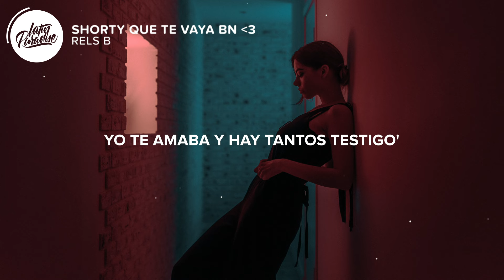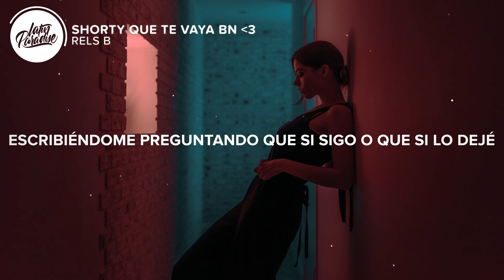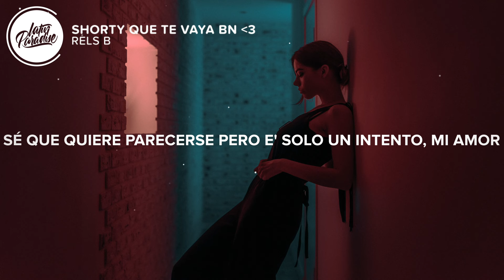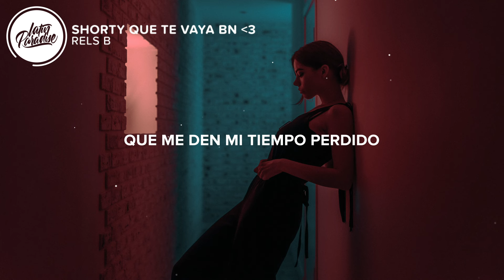RELS B - SHORTY QUE TE VAYA BN (Letra/Lyrics)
⏬ Descargar "RELS B - SHORTY QUE TE VAYA BN" aqui // Download "RELS B - SHORTY QUE TE VAYA BN"

⚡️Sho-Shorty, que te vaya bien

🎤 Letra / Lyrics: RELS B - SHORTY QUE TE VAYA BN

[Intro]
Tú te creíste que era especial
Pero solamente era la noveda'
Te compró el oído con sus tontería'
Tú te lo creíste, ¿quién me lo diría?
Te estuve pensando casi to' los días
Baby, en realidad no te lo merecías
No sé si has cambiado o es cosa mía (Mmm, mm)

[Estribillo]
Sho-Sho-Sho-Shorty, que te vaya bien
En tu mundo de ilusiones y falsos amigos
Yo te amaba y hay tantos testigo'
Mil mujeres quisieron conmigo
Y yo tonto de mí que me lo perdí
Por andar emboba'o contigo
No sé cuánto de tonto he sido
Que me den mi tiempo perdido

[Verso 1]
Al menos convierto en dinero esta pena que llevo aquí dentro guardá'
Par de amigo' están preguntando que cómo lo llevo, que cómo me va
Baby, yo sigo en la mía, cuidar de mi hermano, cuidar de mamá
Tú ya te buscaste otro loco que dice to' lo que quieres escuchar
Calentándome, te pasabas to'as las horas calentándome
Por el día nos gastábamo' los dólares
Por la noche me enseñaba' lo que no se ve (Eh, eh)
Escribiéndome, ahora tengo un par de amigas escribiéndome
Preguntando que si sigo o que si lo dejé
(Ahora voy del show p'al party y del party al hotel)

[Estribillo]
En tu mundo de ilusiones y falsos amigo'

[Puente]
Lo siento, pero él no se sabe como yo el manual de tu cuerpo
Sé que quiere parecerse pero e' solo un intento, mi amor
Demasiado tiempo perdiendo el tiempo
Baby, estoy en mi mejor momento, mm, mmm
Lo siento, yeah-yeah
Pero él no se sabe como yo el manual de tu cuerpo (Eh, eh)
Sé que quiere parecerse pero e' solo un intento, mi amor (Mmm)

👨‍💻 Si te gusta "RELS B - SHORTY QUE TE VAYA BNN" echa un vistazo a estas otras canciones // If you like "RELS B - SHORTY QUE TE VAYA BNN" check out these other tracks:

-  Rels B - UN VERANO EN MALLORCA (Letra / Lyrics)
-  Rels B - CUANDO QUIERAS (Letra / Lyrics)
-  Rels B - COMO ANTES (Letra / Lyrics)
-  Rels B - Mejor No Nos Venmos (Letra / Lyrics)
-  Feid - TE MATA (Letra / Lyrics)
-  Trueno - SOLO POR VOS (Letra / Lyrics)

👩‍💻 ¡Compartir RELS B - SHORTY QUE TE VAYA BN con tus amigos! // Share RELS B - SHORTY QUE TE VAYA BN with your friends!